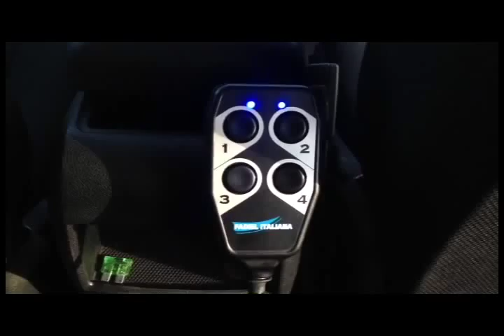BOTTAN SRL - MERCEDES CLASSE A - SEDILE GIREVOLE ELETTRICO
In questa Mercedes Classe A è stato installata una piastra girevole elettrica sotto il sedile del passeggero. Grazie a un fine lavoro di carpenteria, è stato possibile mantenere il sedile originale anziché sostituirlo con un sedile ad ingombro ridotto ( vedi
Si è riusciti addirittura,  nonostante l'insieme della piastra abbia uno spessore di circa 7 cm, ad avere come risultato finale un sedile più basso di circa 3 cm rispetto alla posizione di partenza

Sono state inoltre mantenute tutte le funzioni del sedile: airbag laterale, sensore cintura di sicurezza, segnalatore di persona seduta

Per concludere, questa Mercedes Classe A, anche se un po' datata,  è stata resa perfettamente idonea al trasporto di una persona con difficoltà motorie. Il materiale installato inoltre potrà all'occorrenza essere utilizzato in un'altra autovetture.